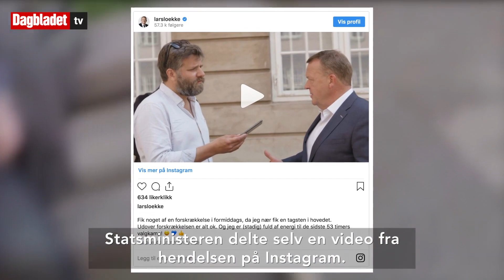Statsministeren blir intervjuet - så skjer dette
DRAMA: Det ble drama da Danmarks statsminister Lars Løkke Rasmussen (V) ble intervjuet av danske TV 2 mandag. Reporter: Madeleine Liereng